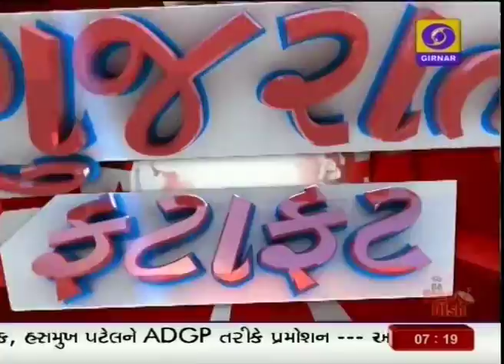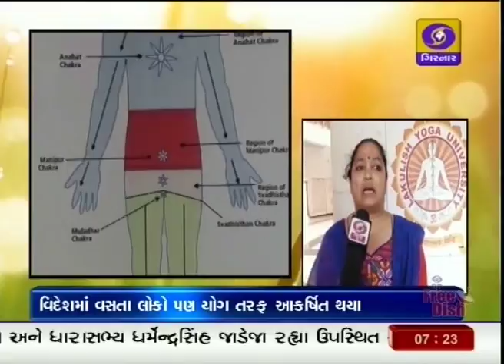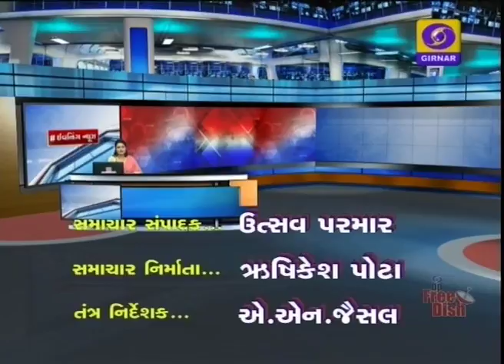Evening News @ 07:00 PM I Date 21-06-2018